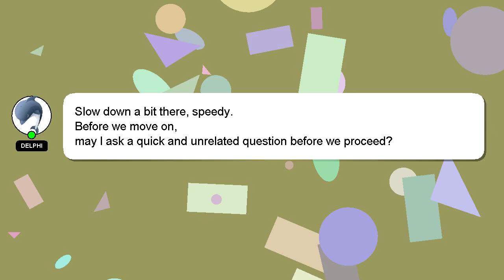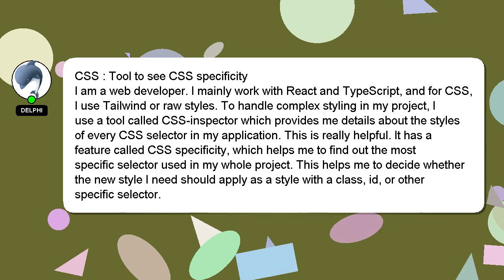CSS : Tool to see CSS specificity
specificity : Tool see to CSS CSS